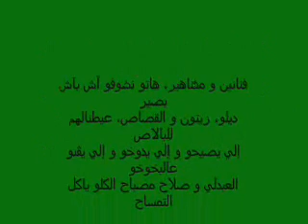Temse7 - Emiison [ Parole ] Lyrics